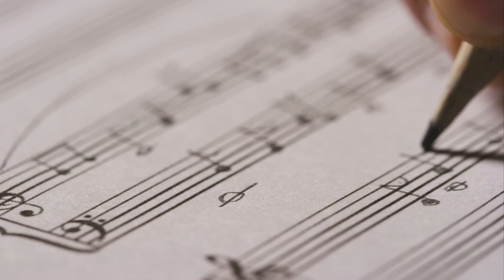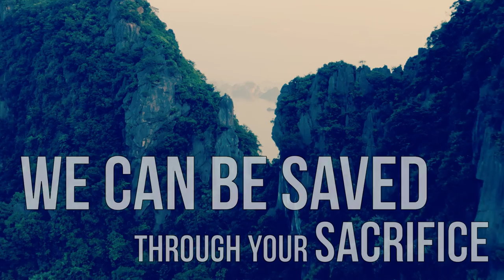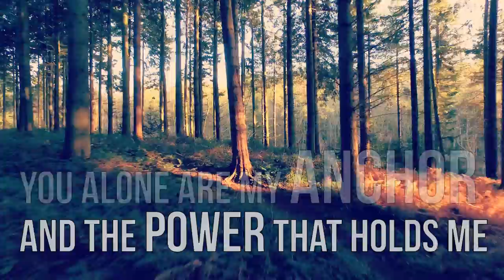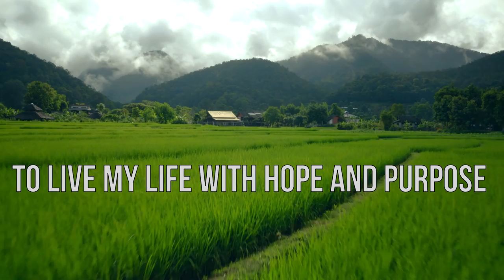Hold Me Close INSTRUMENTAL Adrian Cost & Emanuel Gherghel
Lyrics : Adrian Cost, Simida Cost, Emanuel Gherghel

Muzical arrangement: Adrian Cost & Emanuel Gherghel

Instrumental and master audio production : Dodo Danciu

Stock footage: Shutterstock, Videvo, Joseph Pop

I’ve come to the end
The end of this chapter
I see clearly now
You’ve  guided the way
You strengthen me
My Heavenly Father
I trust in You
I follow your way

In your steps, I pray
To live my life with hope and purpose
Walking always in your ways
Draw  me near
As You lead the way
To reveal Your loving kindness
And overwhelming grace each day

You came amongst men
You showed us the way
Proclaiming good news
And healing the lame
Redemption for all
From death unto life
We can be saved
Through Your sacrifice

When I face the days of trials
Overwhelmed by stormy seas
You alone are my anchor
And the power that holds me